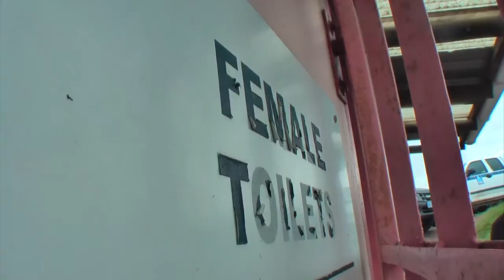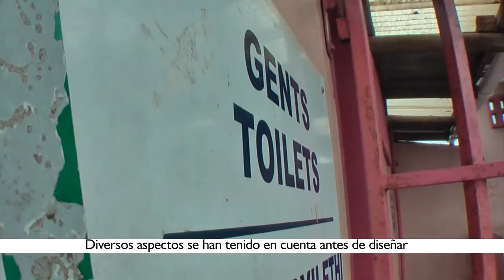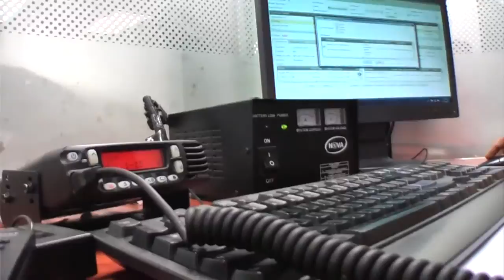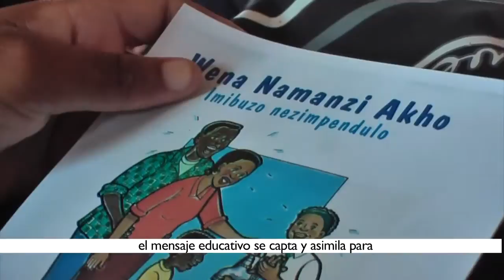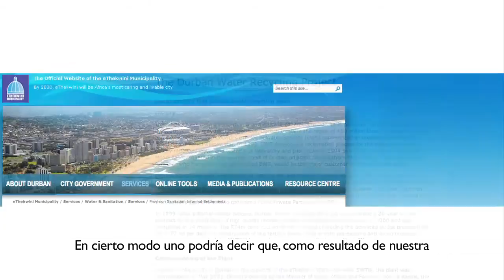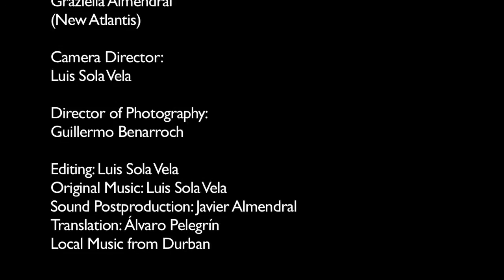Agua: nuestra vida, nuestro futuro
El municipio de eThekwini, Durban, Sudáfrica, ganó la primera edición del premio de ONU-Agua a las mejores prácticas "El agua, fuente de vida" en su categoría 2 "Mejor práctica de participación pública, educativa, de comunicación y/o sensibilización" con la iniciativa "Un enfoque participativo en el aprendizaje y la sensibilización pública en temas de agua y saneamiento". Este vídeo presenta los distintos componentes de la iniciativa y explica lo que ha funcionado y lo que no a la hora de mejorar el acceso a agua limpia y a saneamiento en el municipio.